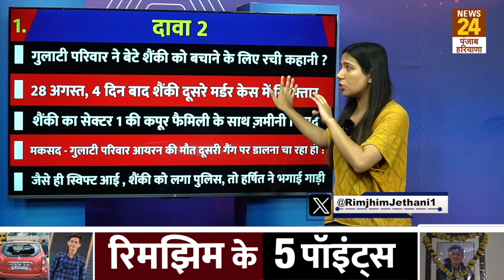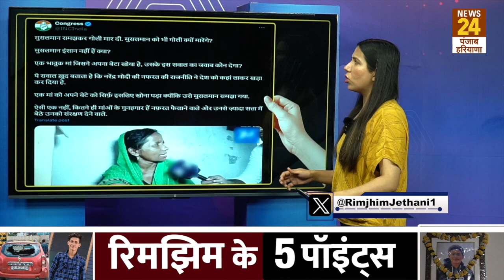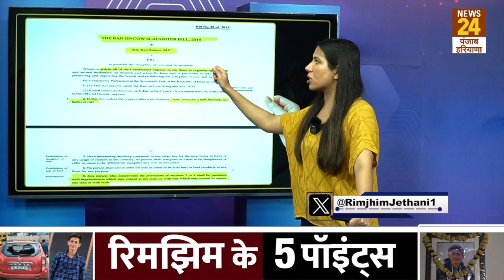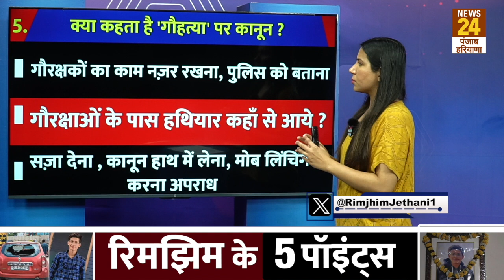Haryana Aryan Mishra Faridabad Update : 2 नए खुलासे क्या ? Gau Rakshak | Rimjhim Ke 5 Points